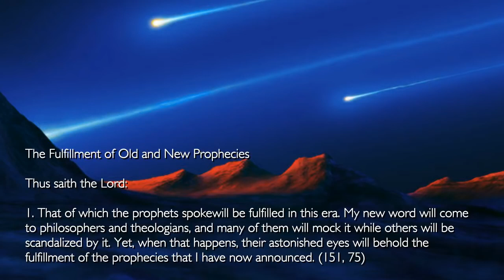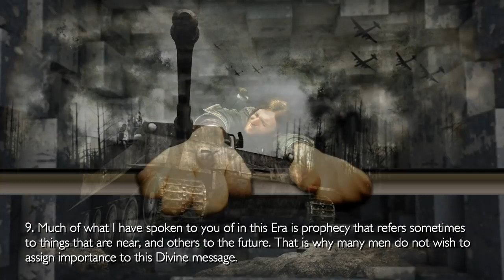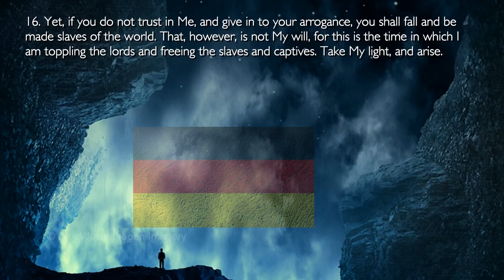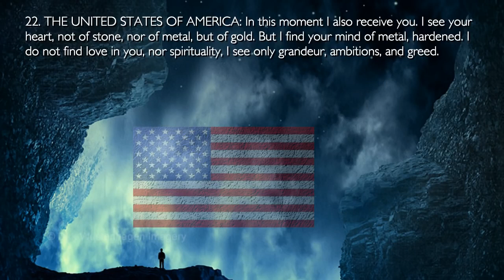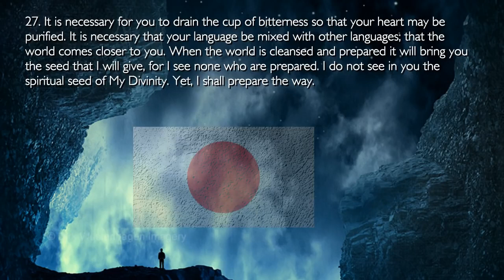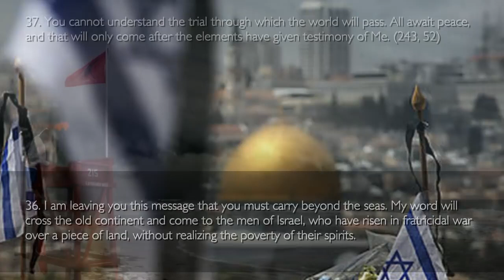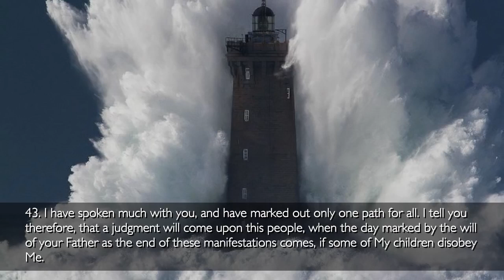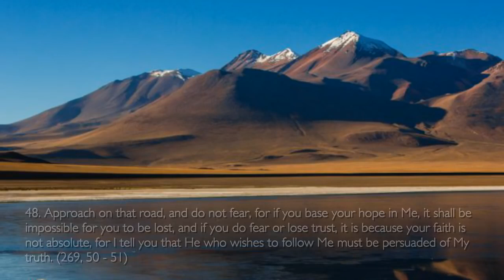The Third Testament Chapter 64 ☀️ Fulfillment of old and new Prophecies... Jesus Christ explains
3rd Testament in EN - DE - FR - ES - IT - TR - ZH - VI ...

The Third Testament Chapter 64... Prophecies
Revelations of Jesus Christ

The Fulfillment of Old and New Prophecies

1. That of which the prophets spoke will be fulfilled in this era. My new word will come to philosophers and theologians, and many of them will mock it while others will be scandalized by it. Yet, when that happens, their astonished eyes will behold the fulfillment of the prophecies that I have now announced. (151, 75)

2. Those prophets of past times received no consecration or authorization whatsoever on earth, they were not obliged to submit themselves to any authority, and were satisfied to obey the dictates of their Lord, who put his words on the lips of those He had chosen.

3. Full of faith and courage, nothing could stop them from their mission of teaching My Law to the people and separating them from religious fanaticism, making them understand the indolence and errors of the priests. (162, 7 - 8)

4. Humanity, does the pain, misery, and chaos that envelops you in these days seems unexpected?

5. If you are surprised, it is because of your lack of attention to My prophecies and because you have not prepared yourselves.

6. All was foreseen and proclaimed, but you lacked faith and now you suffer the consequences as a very bitter cup.

7. Now, once again, I am prophesying through human understanding. Some of these prophecies will come to pass soon, and others are for more distant times.

8. This people who hear them have the great responsibility of making them known to mankind, for they contain light that will make men understand the reality in which they live so that they will halt their speedy race toward the abyss. (276, 41 - 42)

9. Much of what I have spoken to you of in this Era is prophecy that refers sometimes to things that are near, and others to the future. That is why many men do not wish to assign importance to this Divine message.

10. This word, in contrast, shall surge full of light among the humanity of the coming times. In it they will see and find great revelations whose exactitude and perfection will leave the men of science astounded. (216, 13)

The Great Prophecy to the Nations, delivered on January 10, 1945

11. I now speak to the nations of the earth: You all have My light. With it you will reflect on the fact that you have come to take lives as though you were their owners.

12. Truly I tell you that your destruction and pain have raised profound repentance in many and awoken millions of beings to the light. They now seek and invoke Me, and from them a clamor arises to reach Me, asking: "Father, can it be that the war will not end in 1945, and that you will not come to dry our tears and bring us peace?"

13. Here is My presence among you: Oh, seven nations, seven heads you have raised in the world before Me!

14. ENGLAND: I enlighten you. My justice will strongly touch on you yet, but I shall give you strength. I touch your hearts and tell you, that your ambitions shall fail, and your powers shall be taken from you and given to no one.

15. GERMANY: In this moment I touch on your arrogance, and I tell you: Prepare yourselves, for your seed will not perish. You have asked Me for new lands, and men have interjected themselves in My high judgments. I have bowed your pride and tell you to take My strength and trust in Me, for I shall save you.

16. Yet, if you do not trust in Me, and give in to your arrogance, you shall fall and be made slaves of the world. That, however, is not My will, for this is the time in which I am toppling the lords and freeing the slaves and captives. Take My light, and arise.

Link to Chapter at the top